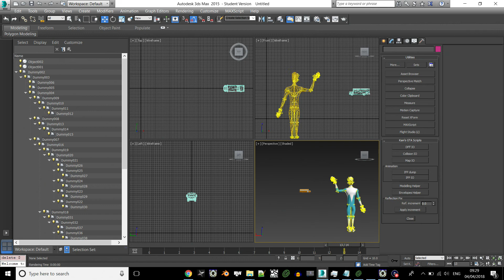The Incredibles Rise of the Underminer: Pre rendered cutscene WIP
since there no in game cutscene for the incredibles rise of the underminer there another way of doing it getting all the models out and get it in the right position is hard. anyway this is what it looks like if there no pre render on it.